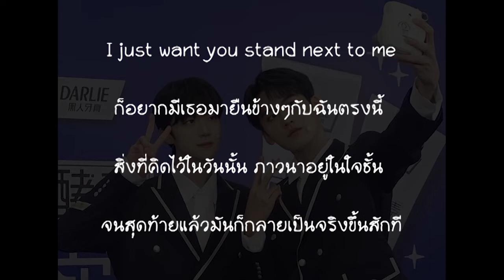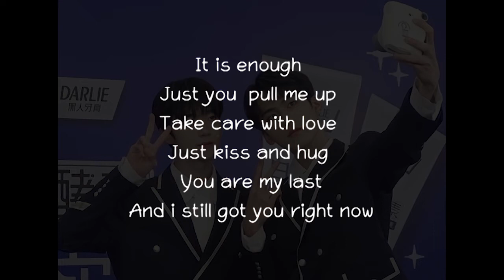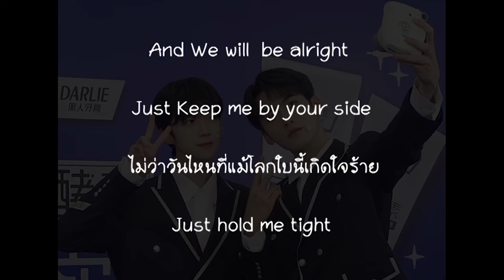[Lyrics] YZL Together - ALz (prod. by Wavytrbl) For ZhouZhang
One Night Miracle...  เพลงที่แต่ง/อัด/มิ๊กซ์/ตัดวิดิโอLyrics ในคืนเดียว
ชอบบีทเพลงนี้มากกกกก มากจนต้องหยิบมาทำเพลงในสไตล์ของตัวเอง
บีทตึ้บแต่เขียนเนื้อไม่ยากเลย สงสัยเพราะลิซทำในสไตล์ที่ตัวเองถนัดมั๊งนะ
R&B ฟุ้งๆ กับ Melody Rap verse2 เป็น Eng ส่วนใหญ่เลยเขียนง่ายเพราะไม่ต้องกังวล คำเป็นคำตาย วรรณยุกต์อะไร ไหลๆ โฟลวๆ หวังว่าทุกคนจะชอบ :)
*** Thx Wavytrbl For Incredible Free Beat ***
Lyric : ALz
Vocal : ALz
Rap : ALz
VDO Editing : ALz
Mastering : ALz
Original Beat : Wavytrbl